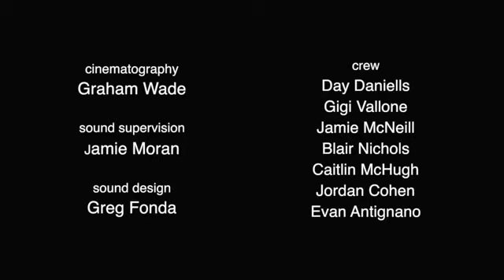End Of The World Written & Directed by Elyse Marie Niblett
Ken Anderson & More in it.